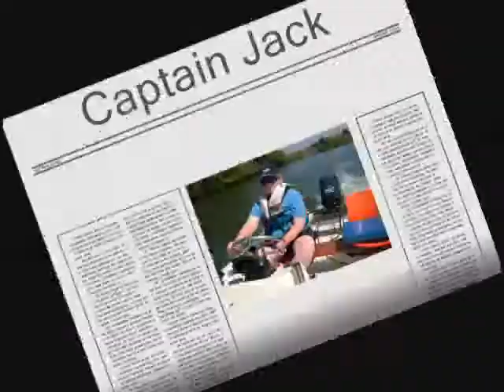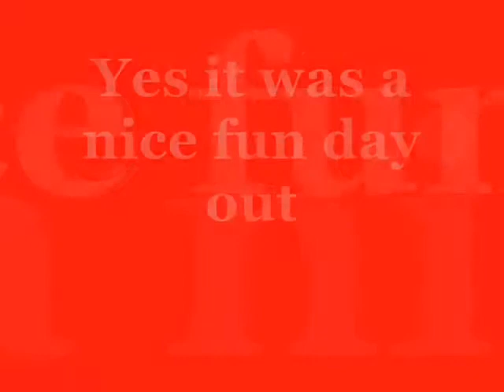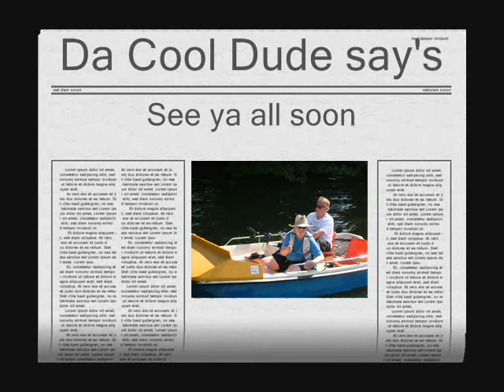Orkney Dory 4 Metre with Jack down the river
jack going on boat for first timea newer video of saturday 6th july on river with the 4 metre orkney dory